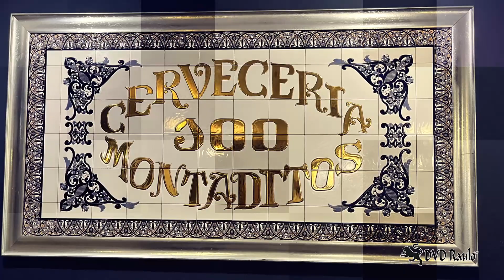2023 Enchantment Of The Seas - Greece, Mykonos, Santorini, Crete, Palma de Mallorca, & Barcelona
NOV 2023 - Último viaje por Europa para la embarcación Enchantment Of The Seas de Royal Caribbean. En esta ruta saliendo del Chania Crete - Atenas, Grecia hacia la Isla de Palma de Mallorca, España. CODE: PXECUPAAXE6AZBSF